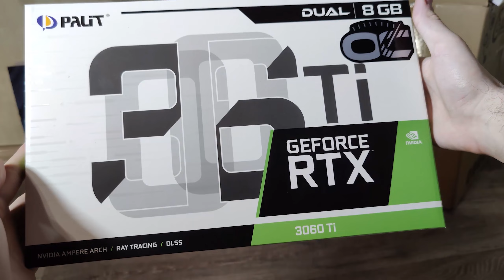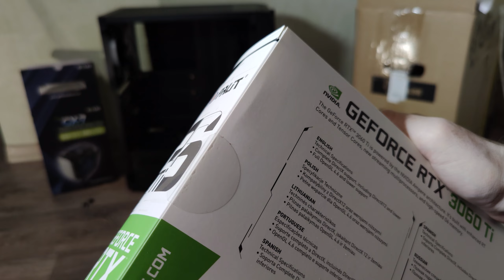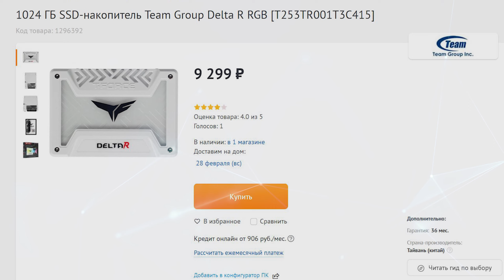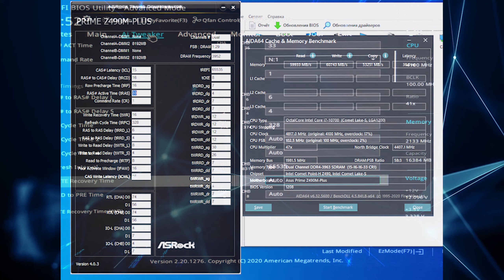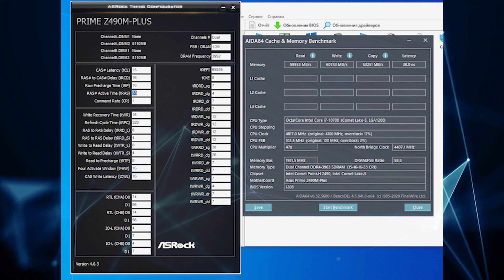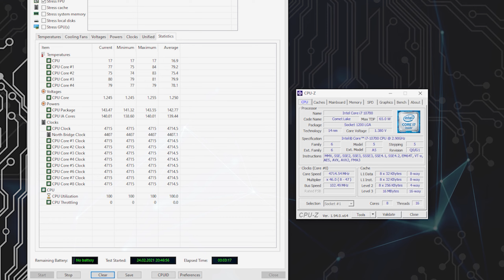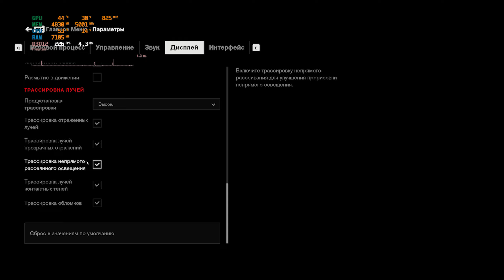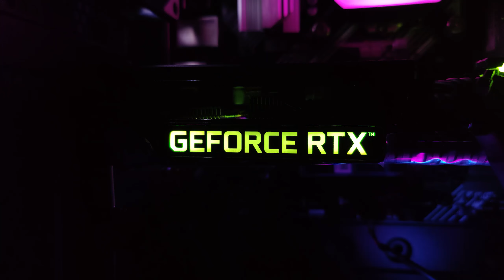СБОРКА ТОП ПК НА RTX 3060 Ti 10700 С НЕОЖИДАННЫМ ФИНАЛОМ! ЦЕНА/КАЧЕСТВО/ФПС! КИБЕРПАНК НЕ ПОМЕХА!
В условиях дефицита компьютерных комплектующих (и особенно видеокарт) всегда нужно как можно более активно следить за скидками и выгодными предожениями от магазинов. В этом видео я собрал неплохой игровой комп как раз благодаря мониторингу цен (ну и помощи ребят со стрима, разумеется). Однако 10700 или 10600KF продаётся достаточно свободно, как и остальные комплектующие. А вот видеокарту в 2021 году достать весьма непросто, причем касается это как решений от NVIDIA, так и от AMD. Надеюсь, что вам понравится моя сборка в частности и видео в целом. Заранее спасибо за внимание.
 Конфигурация компьютера:
Материнская плата: Asus Prime z490m
Корпус: PowerCase Mistral Z4 Mesh RGB
Блок питания: Chieftec Proton BDF 500W
Оперативная память: Patriot Viper Steel 4133
Твердотельный накопитель: Team Group ARGB
Видеокарта: Nvidia GeForce RTX 3060 Ti Palit Dual OC
Процессор: Intel Core i7 10700
Охлаждение: Cougar Aqua 240
Доп. вентилятор: Deepcool TF120